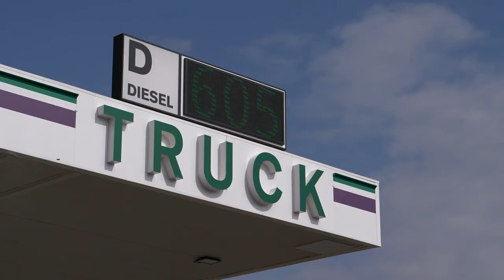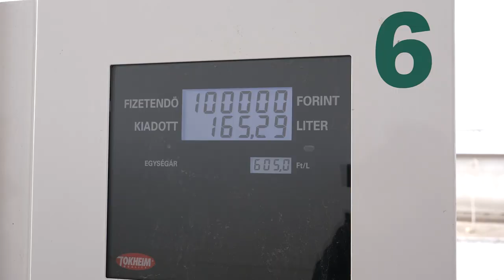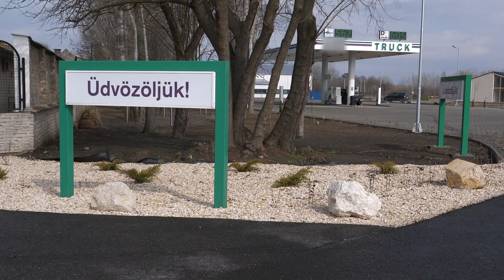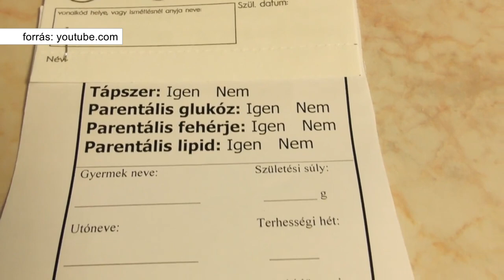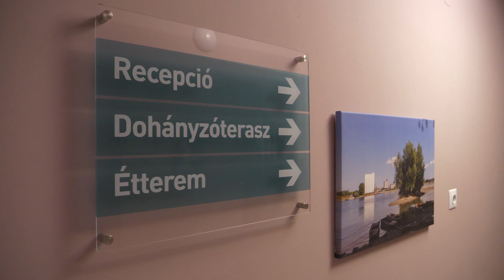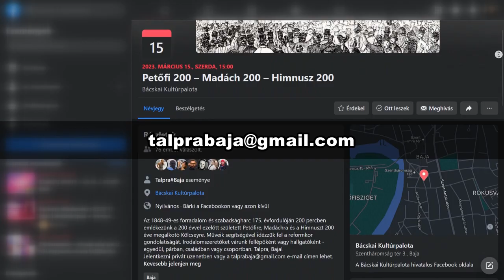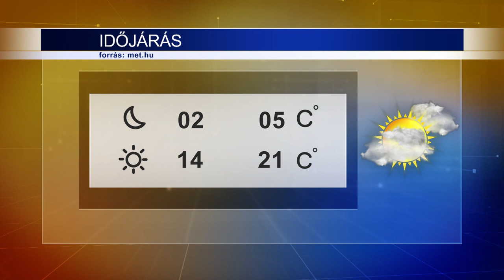Híradó 2023.03.08.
Fejlődő vállalkozás-300 millió forintos támogatást kapott új beruházásához a bajai székhelyű Bácska-Logistik Kft.
Megszólaló: Barcsákné Máté Mária, ügyvezető Bácska-Logistik Kft.

Továbbra is segítik a magyar egészségügyet- 20 éve hirdeti meg gyógyvarázs programját a magyar kereskedelmi bank.
Megszólalók: Dr. Károly Éva, osztályvezető főorvos, Bajai Szent Rókus Kórház Gyermekosztály
Horváth Magyary Voljč Nóra, kommunikációs vezető, K&H Bank

Növendékhangversenyt tartott a Bajai Liszt Ferenc Alapfokú Művészeti Iskola a Bácskai Kultúrpalotában.
Megszólalók: Pethő Attila, intézményvezető, Bajai Liszt Ferenc Alapfokú Művészeti Iskola
Hazslinszkyné Jaross Adrienn, zongoratanár, Bajai Liszt Ferenc Alapfokú Művészeti Iskola
Magyar Lilla, növendék
Makra Elvira, növendék

Remek szezonkezdés – gyepre léptek a LUA Baja nagypályás csapatai.
Megszólalók: Nébl Martin, edző, LUA Baja
                       Onódi Tamás, edző, LUA Baja
                       Kassai József, játékos, LUA Baja
                       Orbán Tamás, edző, LUA Baja